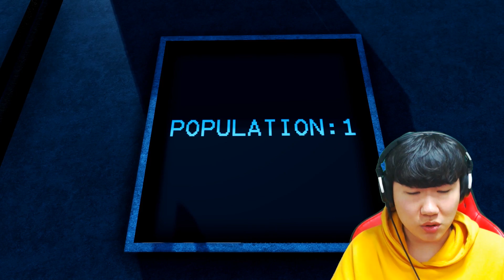시체만지면 죽는도시..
✅시체만지면 죽는게임 하지만 전 이미 만졌죠..